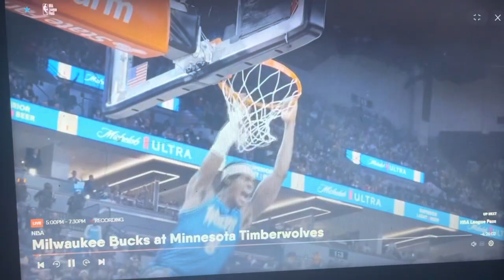Quadraphonic performs the national anthem prior to MIL@MIN